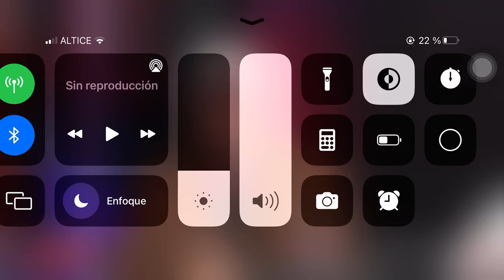Bien hecho PLD y PRD retirarse discurso de Abinader. Fuerza del Pueblo debió retirarse también